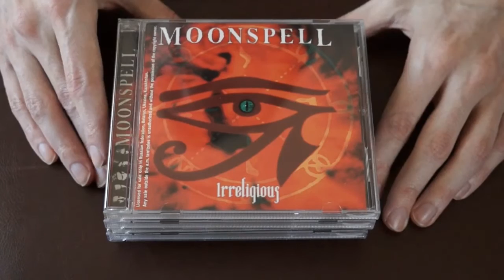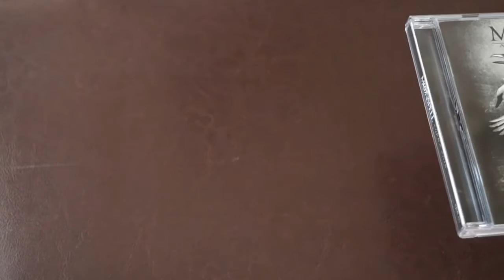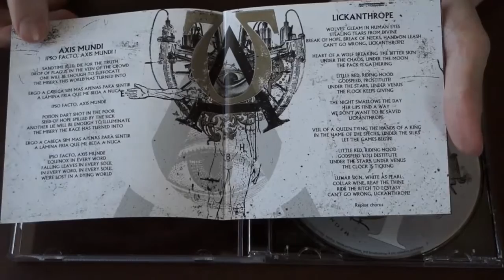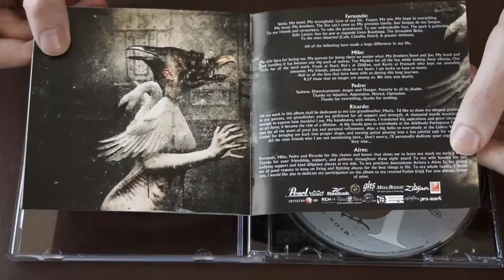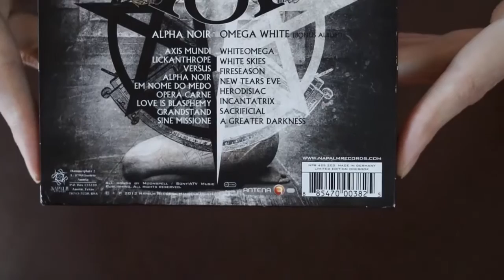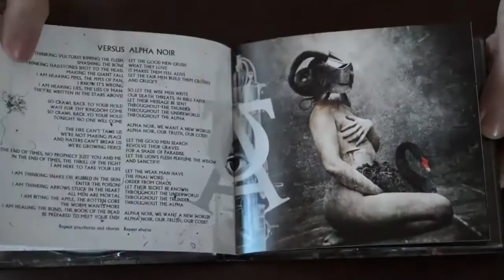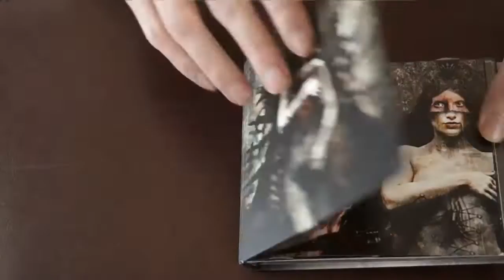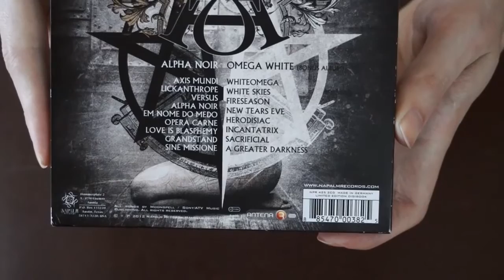Moonspell - Alpha Noir / Omega White (2012) обзор (review)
Moonspell - Alpha Noir / Omega White (2012). Видеообзор альбома.